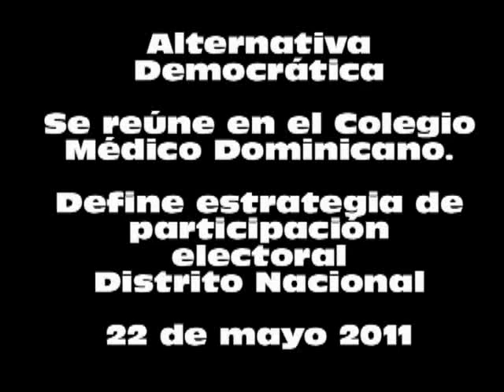Alternativa Democrática define estrategia hacia el pdoer.flv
Se reunieron el dia 22 de mayo de 2011 en la sede del Colegio Médico Dominicano, para definir sus estrategias en busca del poder político.
Miguel Medina dio el discurso principal, intervinieron, entre otros, el Padre Moncho y el activista comunitario Rafael Jiménez Abad.